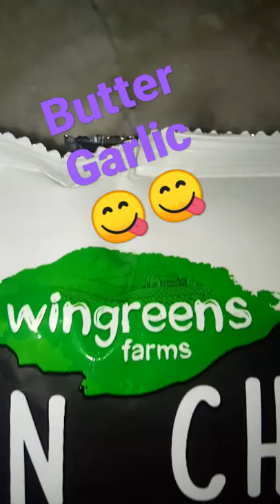naan chips#wingreens#butter garlic#short video#😋😋😋